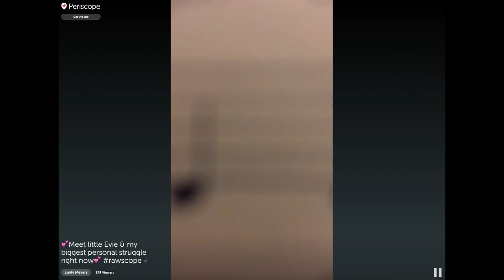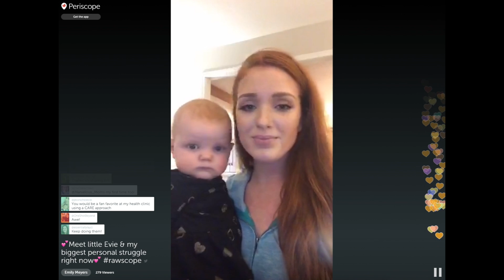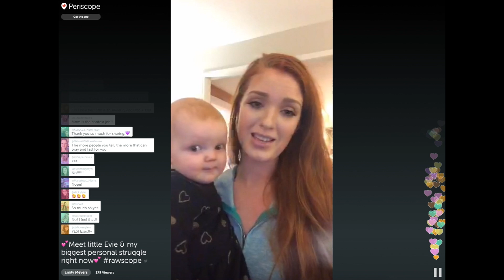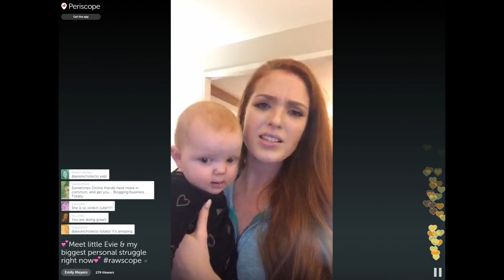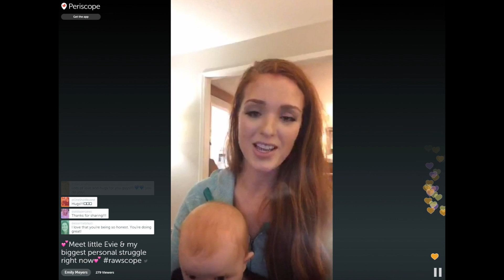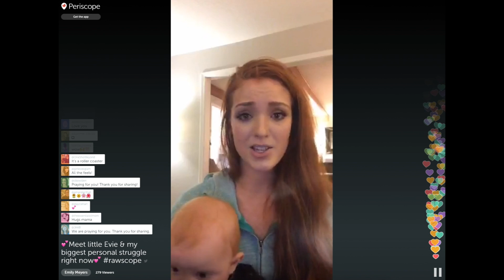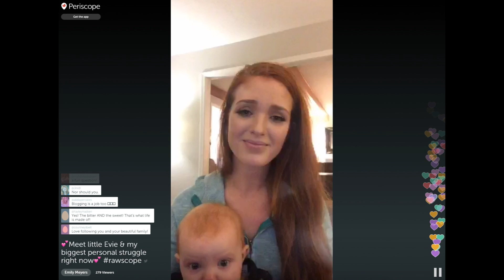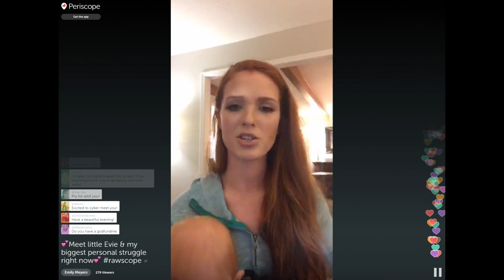PERISCOPE BROADCAST: MY BIGGEST STRUGGLE RIGHT NOW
Hey guys! I've very recently started sharing live broadcasts on Periscope, but each one expires after 24 hours and isn't available for viewing after that, so I decided to share this one here for you guys since I updated everyone on how Martin is doing currently, and also to invite you over to Periscope to join in the fun!

Find me at TheFreckledFox over on the free app, and an alert will be sent the next time I start broadcasting so you can watch!

Note: Reading the comments while simultaneously talking and keeping my train of thought flowing is still very new to me (especially covering this particular topic), so please forgive the random tangents and broken sentences, etc:)

I didn't realize how long the scope was when it was going on, so I've broken it down a bit in case you want to cut to a certain spot! Hope that helps a bit:)

1:33 - sharing Martin's diagnosis again, and a little recap.
3:15 - my current personal struggle.
8:18 - love for my periscope family
9:15 - the way we make it through each day
11:40 - opening it up to some questions
12:20 - cute baby grunts:)
14:14 - grateful for all the support
15:40 - more recap for Marty
18:05 - CURRENT UPDATE ON MARTIN
19:28 - moving forward from here
21:05 - real versus fake content on my blog, etc
22:30 - how I decided the vision for my blog
23:28 - Why I'm glad I've shared our story
25:15 - appreciation for all the encouragement and a bit on self-doubt
26:32 - wrapping  up, love you guys!

♡ Come and find me! ♡ (I am Everywhere:))